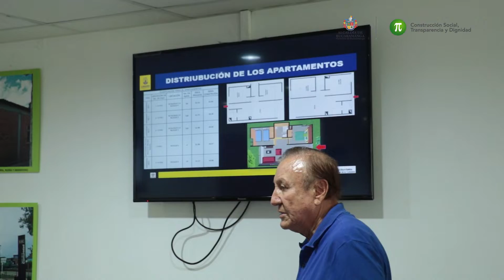Cumplimos con la palabra